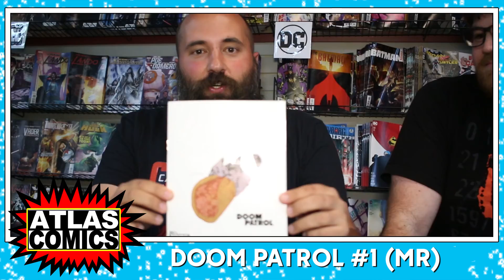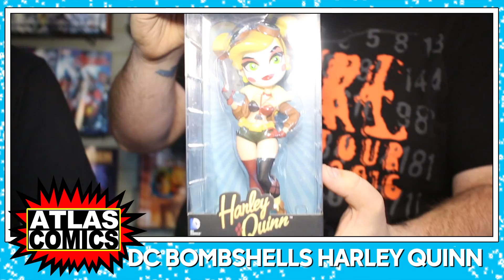Atlas Weekly 9-14-2016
"The One with Nick's Sweet Moves"